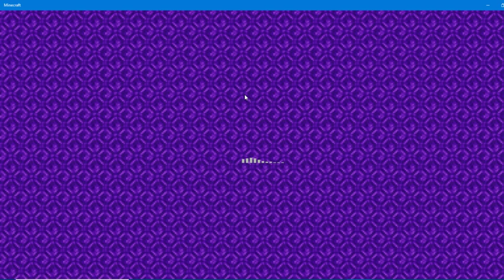Arrowcraft Day 8 Episode 2 Dissapointing reaction